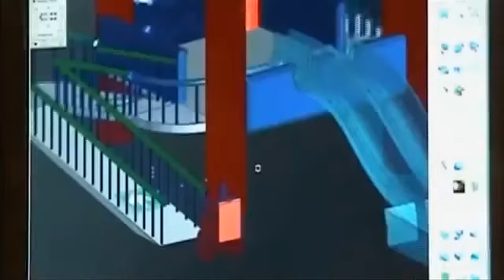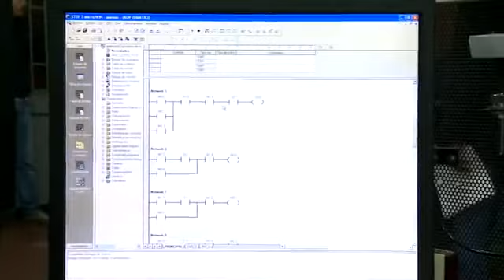Formación en el exterior para contribuir al desarrollo del país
Entregamos 1.278 becas para estudios de doctorado: 759 en Colombia y 519 en el exterior.